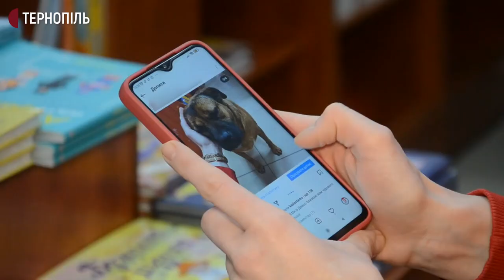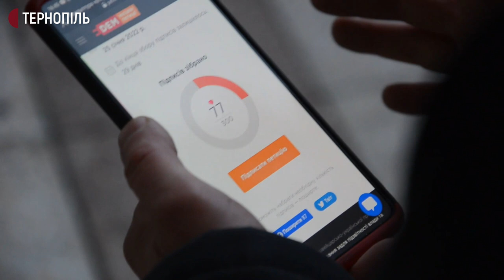Тернополяни ініціюють встановлення скульптури безпритульної собаки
Тернополяни ініціюють встановлення скульптури безпритульної собаки Джессі. Аби втілити цей задум у життя 25 січня зареєстрували петицію на сайті Тернопільської міської ради. Про це Суспільному розповіла авторка петиції Тетяна Семусь.